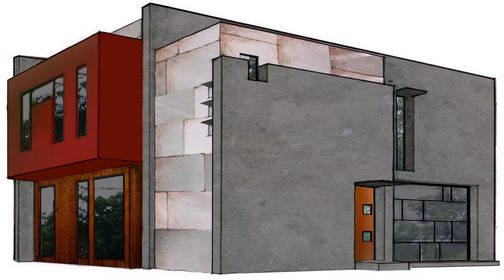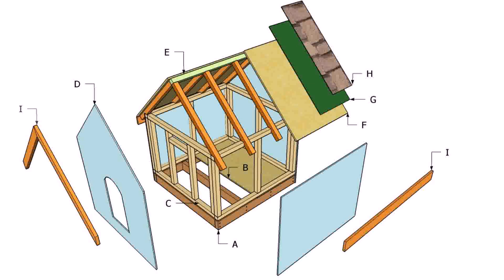Modern House Plans Eplans (see description) (see description)